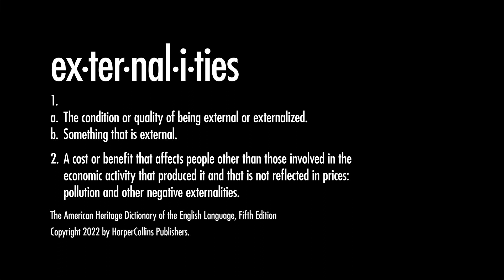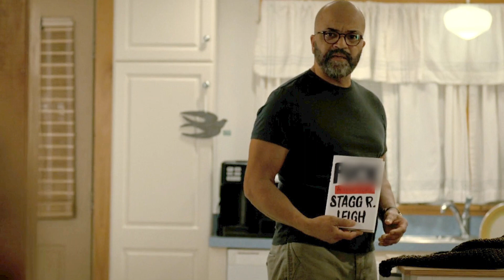Great Scenes: American Fiction, Part 3 – The Green Justifies the Means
The cost of promoting, emulating and monetizing stereotypes – and the similarities between physically and psychologically-negative material.